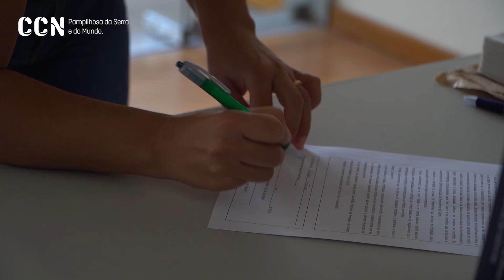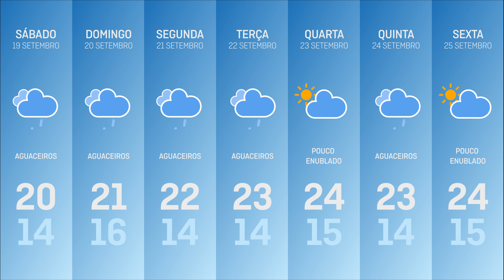CCN Jornal - 18ª emissão - 18/09/2020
Numa semana marcada pelo arranque do novo ano letivo, recebemos em estúdio a Vereadora da Câmara Municipal, Alexandra Tomé, na tentativa de perceber de que forma é que o Município e o Agrupamento de Escolas prepararam este regresso atípico às aulas presenciais.
Alinhamento
- Entrevista à Vereadora da Câmara Municipal, Alexandra Tomé.
- Entrega de prémios aos melhores alunos do ano letivo passado.
- Receção a docentes e encarregados de educação.
- Entrega de materiais de estudo auxiliares a todos os alunos do Agrupamento.
- Falta de médicos no concelho preocupa executivo camarário.
CCN – A atualidade e alma do nosso concelho, sempre consigo.